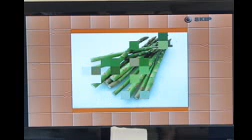ＰＳ２ アタック２５ R 6 ５ ５